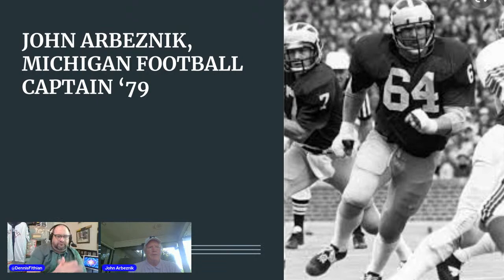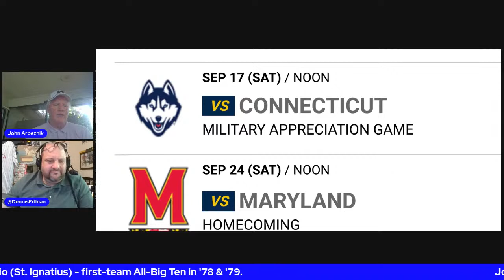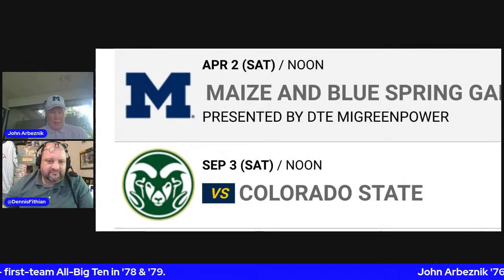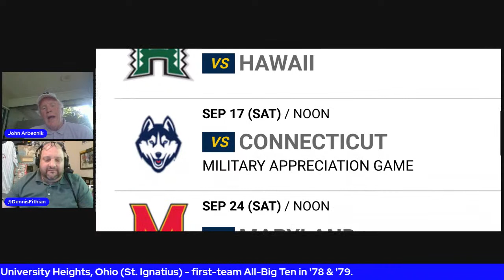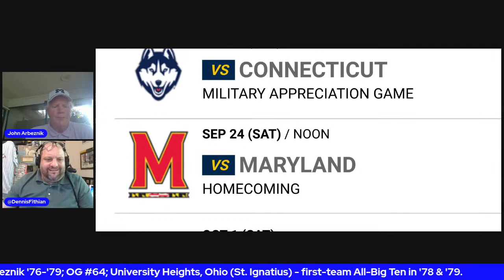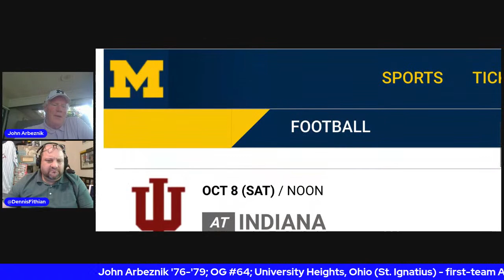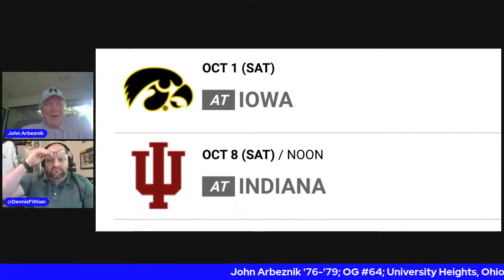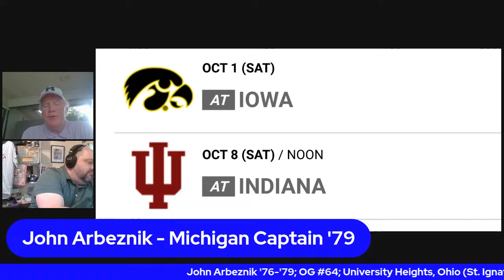How Harbaugh turned it around; Michigan Football Today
Jim Harbaugh got Michigan to Indy and the CFB Playoffs in his seventh season as head coach. How did he do it? Former Michigan captain John Arbeznik joins the show.
Cade McNamara sound 00:00- :20
Open with Arbeznik :21-2:50
Arbeznik on keeping tabs on UM 3:50-5:41
Harbaugh hire 5:42-11:24
Rich Hewlett 11:25-13:12
Recruiting Ohio 13:13-15:46
NIL 15:47-19:08
UM QB's 19:09-22:35
Recruiting QB's 22:36-25:37
Schedule 25:38-26:45
New OC 26:46-38:55
New DC 38:56-45:25
Harbaugh & Vikings 45:26-53:01
Michigan baseball & directors cup 53:02-56-24